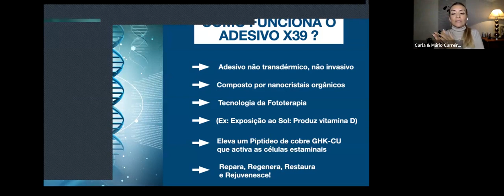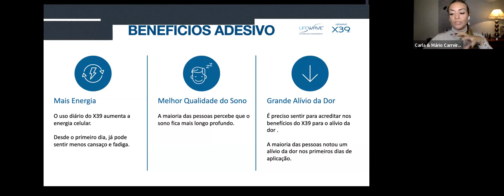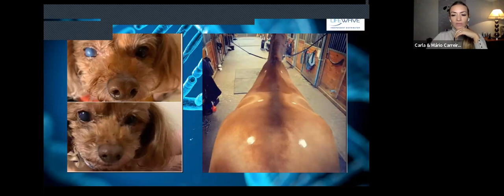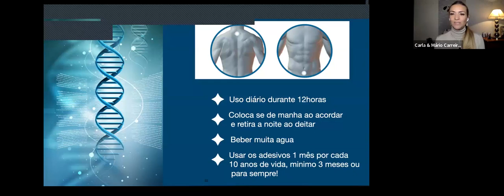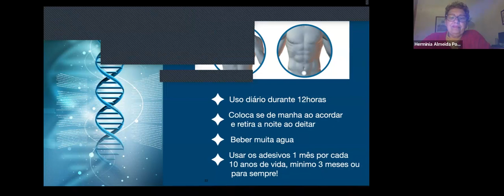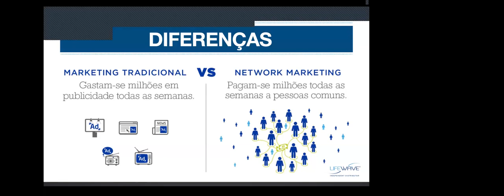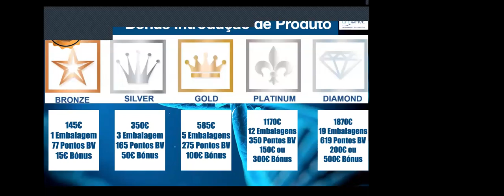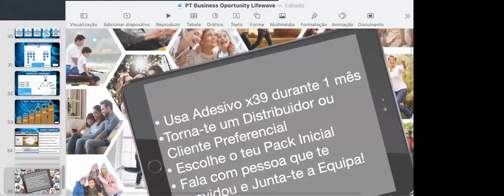Descubra o Santo Graal da Juventude com o X39